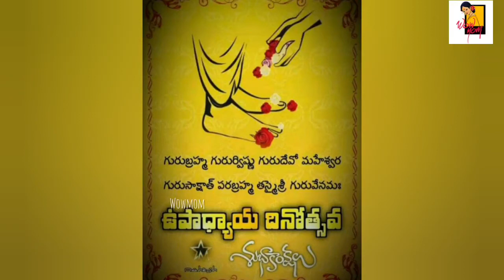Teacher's Day Special || Sharing Views ||WOWMOM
Hello Everyone! 'Happy Teacher's Day' to all the Teachers who played a very Significant Role in all our Lives. "The influence of a Good Teacher cannot be Erased".People across India celebrates Teacher's Day on September 5th.The day is dedicated to Teachers, Mentors & gurus who guide Us in every aspect.It is the Birthday of our exemplary Teacher &our former President Dr.Sarvepally.Radhakrishnan, dedicated his life to education.He had said that "instead of celebrating his birthday it would be his proud privilege if Sep.5th is observed as Teacher's Day" Henceforth, the tradition to celebrate Teacher's day started from 1962 and to honour him &the Teachers across the country.
on this Special WOWMOM is Presenting a beautiful video.Hope You all love it .

You can Send your inspiring, creative & funfilled videos to get featured in our channel.

WOW MOM: "Wonders of Women, Mother of Men" is a contemporary Youtube Channel, focused on unique content which is created for complete Entertainment, Knowledge, Creativity, Talent & for Human Relations. 💞